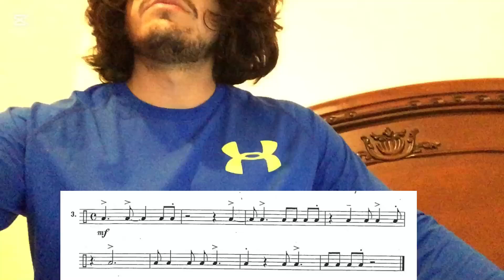Ejercicio Rítmico de Sincopa (Entrenamiento Auditivo - UDLA)